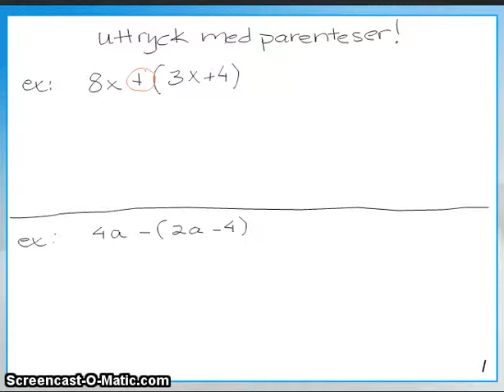Förenkla uttryck med parenteser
Vad man ska tänka på när en parentes i ett uttryck har ett minus tecken framför.
Ex.  3x - (x + 4)